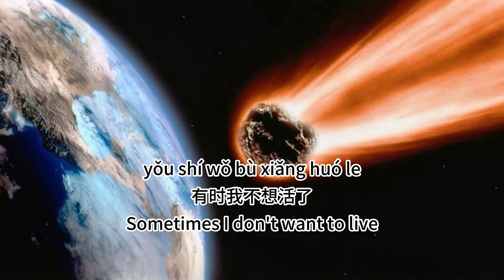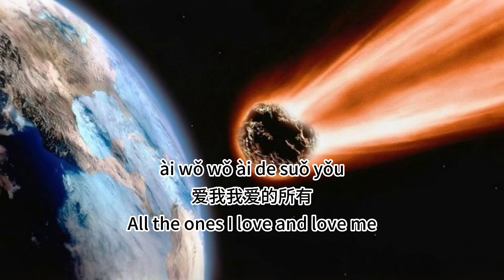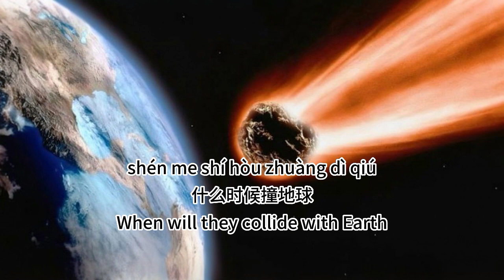【撞地球 - 鱼儿七】COLLIDE WITH EARTH - YU ER QI / تصطدم بالأرض / Chinese, Pinyin, English, Arabic Lyrics